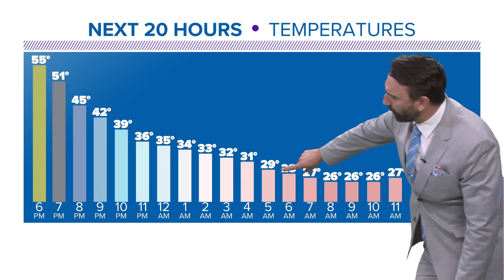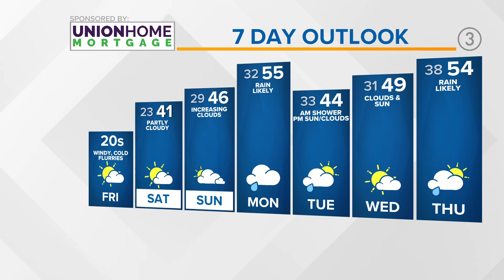Northeast Ohio weather forecast: Strong cold front on the way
Your 5 p.m. Northeast Ohio weather forecast for Feb. 23, 2023: We're in store for some big weather changes as we end the work week.

Much warmer air for Thursday is expected to take a nose dive this evening with the passage of yet another strong cold front. This one is not expected to be moisture laden though high winds are expected.

A trough will extend farther south in the wake of the front prompting a gusty north wind that could allow for snow precipitation though this is expected to be light with little to no accumulations.